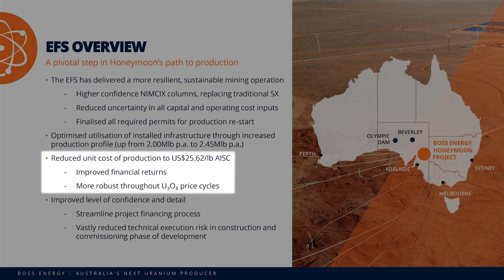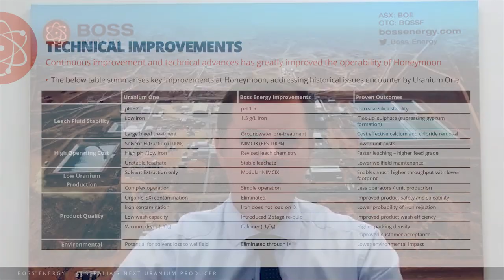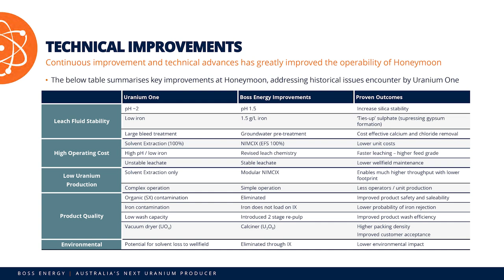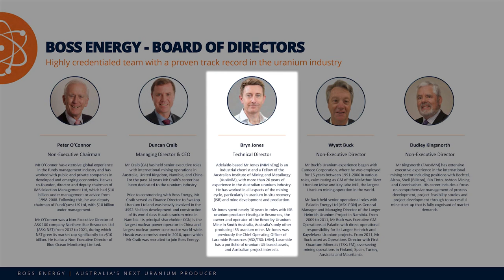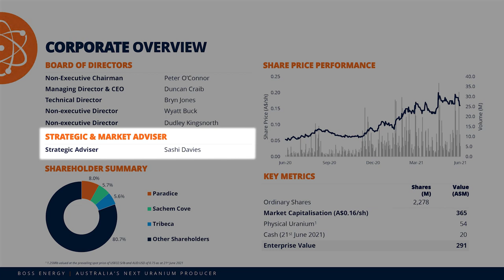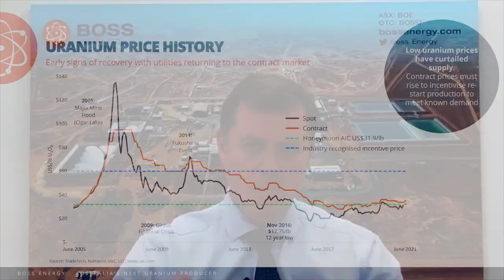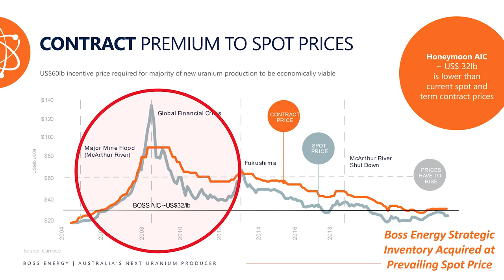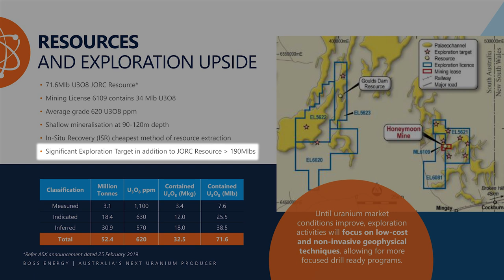The Assay TV - Duncan Craib, Managing Director & CEO, Boss Energy (ASX: BOE; OTC: BQSSF)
Duncan Craib, Managing Director & CEO of Boss Energy (ASX: BOE; OTC: BQSSF), talks to Assay TV about the Honeymoon Uranium Restart Project in South Australia, a brownfield project produced and exported U3O8 to global markets. It has just updated the Enhanced Feasibility Study results, which identify increased financial returns and lower unit cost of production of US$25.62/lb AISC. It also estimated a 47% pre-tax IRR and US$309M pre-tax NPV that is a 35% rise from last year. Duncan believes Honeymoon is on track to be the country’s next uranium producer.

Primary ticker: ASX:BOE
Stage of development: Development
Primary mineral: Uranium
Project to promote: Honeymoon Uranium Project
Project location: South Australia